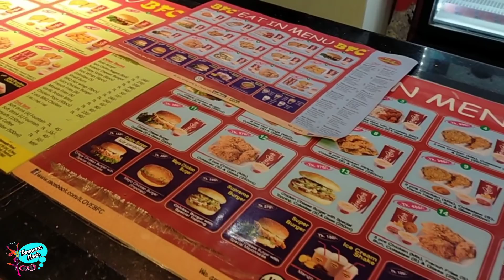ঢাকার ব্যাস্ততার ফাঁকে কিছুটা ভাল সময় কাটালাম | Tamanna Nasir | Bangla vlog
My Two Page Links:
Tamanna Nasir